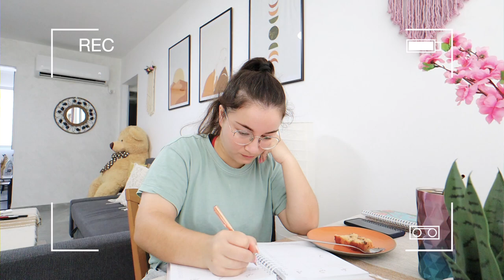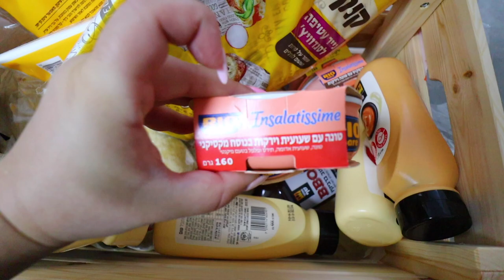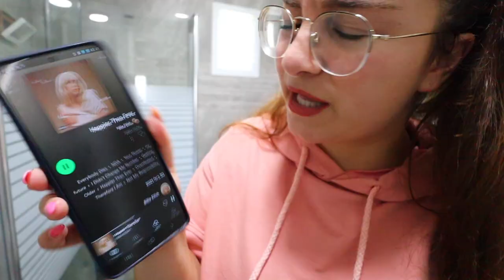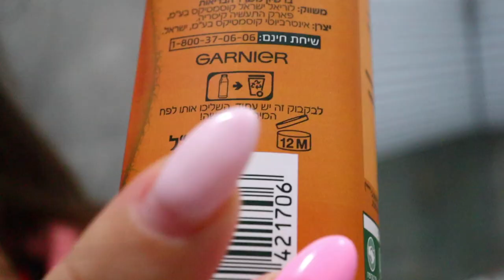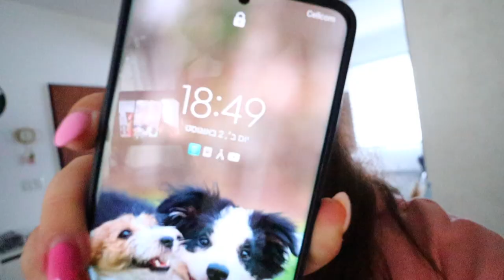כמעט יום שלם במקלחת! מסדרת, מנקה ומעיפה מלא מוצרי טיפוח!!!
תקראו אותי❤️

💙אם אתם קוראים את זה תגיבו: בלאגן ענק

אוהבת💖
מיכל מצוב